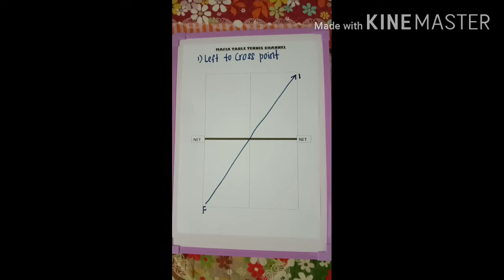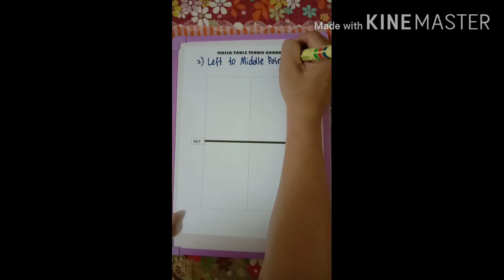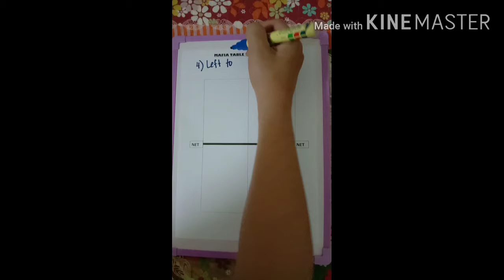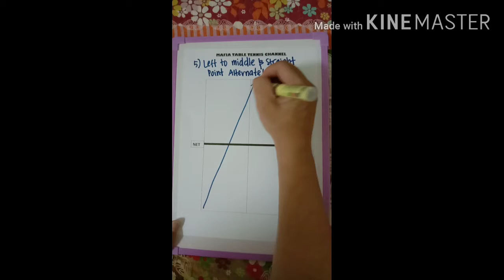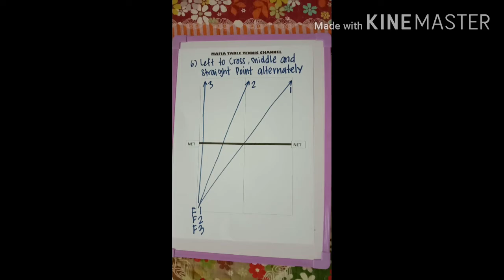LESSON 3 : How to improve your feeling & accuracy in table tennis like Jan-O Waldner by Coach FUAD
This video will teach you how to make high feeling and accuracy when you playing table tennis from experienced coach from Mafia Table Tennis Channel.